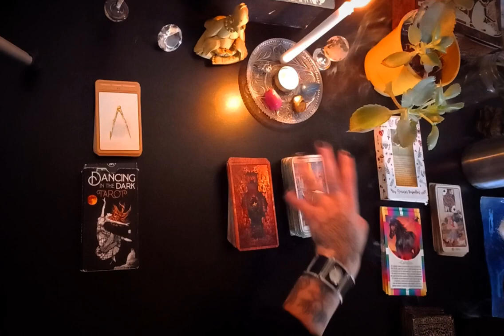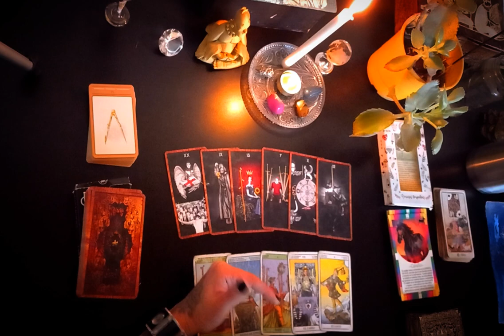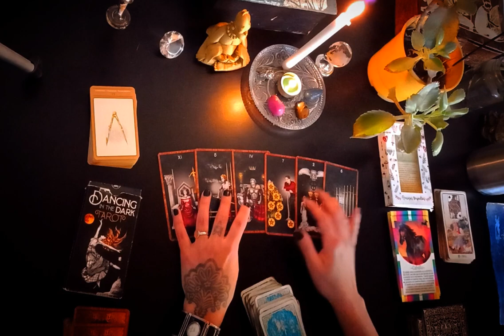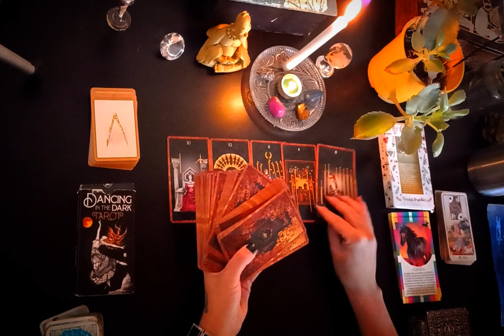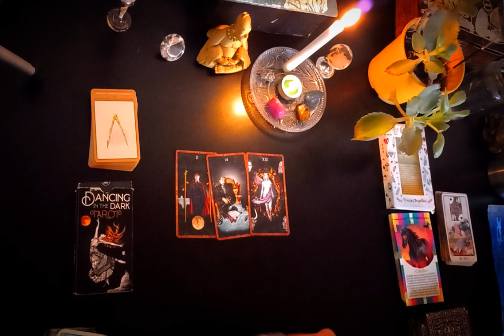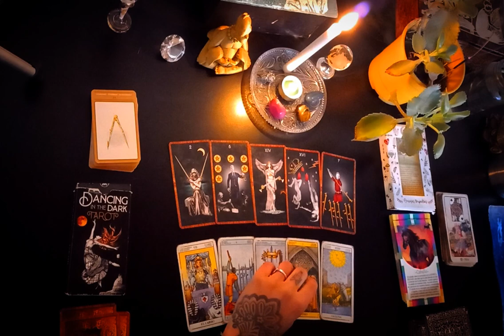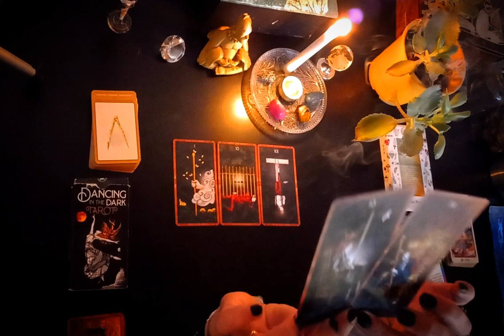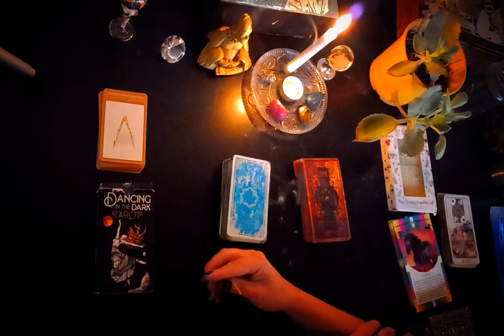⚠️😳 TE CRITICAN TE ENVIDIAN Y AL FINAL TE IMITAN 😵😈 (signo por signo)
(Esta lectura iba en mi otro canal, p ero me confundí y la subí acá jaja )
Quien te esta haciendo mal de ojo? QUIEN TE ENVIDIA?? te lo confirmo!!! signo por signo!
Recorda, no apegarte a los resultados, si tenes síntomas de enfermedad, anda al medico, hacete estudios! abrazos!

00:00 introducción.
00:44 Aries.
05:00 Tauro.
09:53 Geminis.
13:57 Cancer.
19:00 Leo.
23:50 Virgo.
28:36 Libra.
33:10 Escorpio.
38:02 Sagitario.
43:08 Capricornio.
48:04 Acuario.
52:42 Piscis.
57:12 Consejo final para liberarse de esto!!!